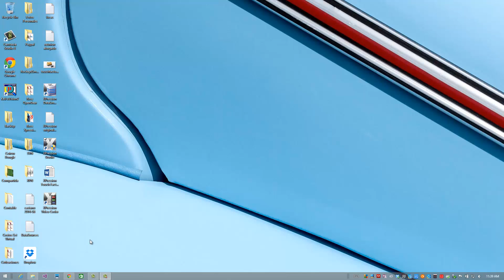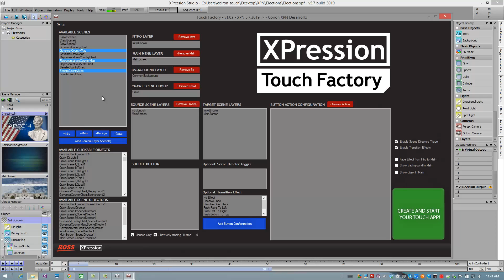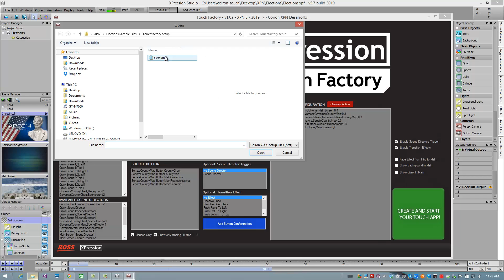Tutorial - Touch Factory App Creation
In this video you can see how easily you can create a new Touch application for XPression